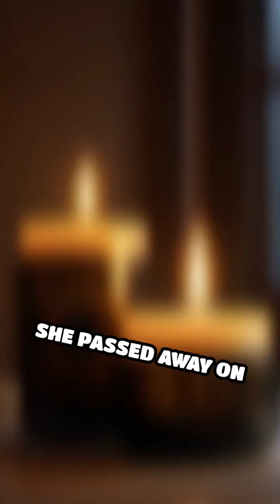Patricia Bath: Pioneer in Ophthalmology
Discover the groundbreaking achievements of Patricia Bath, the first African American female ophthalmologist, and her lasting impact on eye care.